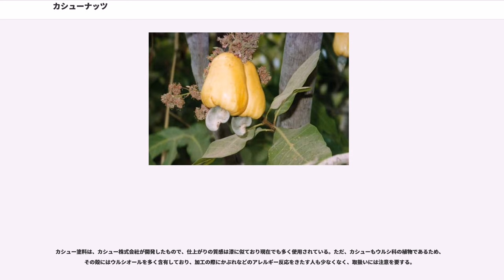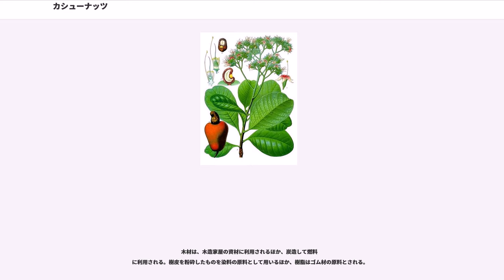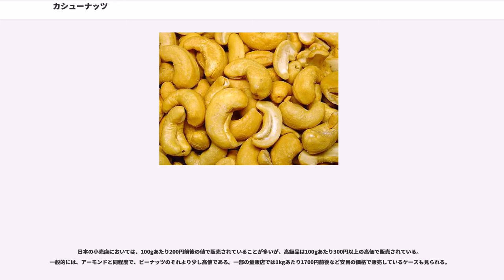カシューナッツ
カシュー（学名: "Anacardium occidentale"、英名: 、葡名: 、和名: カシューナットノキ、"勾玉の木"）は、中南米原産のウルシ科の常緑高木。

その種子はカシューナッツと呼ばれ、食用とされる。アレルギー表示の特定原材料に準ずるものに指定されている。

南アメリカ大陸北部ないし北東部地域、ならびに西インド諸島各域を主な原産地とする、ウルシ科の常緑高木である。学名の"Anacardium"(アナカルディウム)は、ラテン語の"ana"(上向き)と"-cardium"(心臓)の意味からなる造語で、その果実の着果形態が「上向きの心臓」型に見えることから命名された。

充分な耐寒性はなく多雨過湿を嫌う性質で、植生環境としては、適度な降雨量のある熱帯地域ないし亜熱帯地域を好む。

樹幹下部からよく分枝し、成木は樹高8 - 15メートルほどに達する。
世界最大の巨木としては、ブラジル連邦共和国ナタール市近郊ピランジ海岸に所在の樹齢推定117年・枝域約8300m（一般的な成木の約70倍の規模）にも及ぶそれが知られている。

葉は、長径20cmほど・幅径2 - 15cmほどの倒卵形、やや硬く光沢のある全辺縁平滑で、互生する。

花は、約20 - 25cmの花枝の先端に散房群生した花序に、単性花と両性花を混在で1花あたり5 - 15mmほどのものを付ける。花色は、赤味あるいは黄白色を帯びた淡緑色で、花冠には花弁ごとにピンク色の縞模様が見られることが多い。開花時期は、早咲きのもので11月から翌1月、遅咲きのもので1月から3月である。

開花後、およそ2ヶ月から3ヶ月で結実・完熟する。果実は、花托(花柄部分)が肥大して約5 - 12cm程度の洋ナシ形の赤色ないし黄色の果托(果柄部分)を形成し、その先端に灰褐色の殻に覆われた勾玉型の堅果(種子)を付ける。種子は果托の外部先端に付き、果托そのものには果肉のみで種子を含まないため、この部分のことを俗に「偽果」と呼ぶこともある。

後述のとおり、堅果(種子)部、果托部ともに食用とされる。

1580年代以降、原産地の一部である南米大陸北東部地域（現・ブラジル連邦共和国の北西部から北東部）にポルトガル人が進出した際、現地の先住民族たちが話すトゥピ語系言語の当品種の呼称「"acajú"（ゥカジュー）」を、ポルトガル人たちが聞き取ってポルトガル語に外来語「'（カジュー）」として導入したのが語源とされる。その後、さらに転出して英語では「'（カシュー）」と呼ばれるようになった。

ポルトガル人らが、原生していた当種を実用樹として認識し、各地に伝播したのが世界的な普及への始まりである。当初から、樹幹下部からよく分枝して枝を張る当種の特徴を利用して、沿岸部における防風林として植樹されたほか、その果実、特に種子が食用として重用された。1650年代にはインドのゴアに大規模な種子の食用加工工場が造営されて製品が各地に輸出されたことから世界的に有名となった。

堅果(種子)の殻を割り、内部にある仁(「にん」、種子の中身)の部分を取り出したものは、
と呼ばれる。

果肉の部分については、英語でカシューアップル（""）と呼ばれることが多い。

カシューナッツ、カシューアップルとも食用に用いられるが、世界的には食材としてカシューナッツのほうが広く知られている。

原産地のブラジルから、世界各地のある程度の雨量のある熱帯、亜熱帯地域に広がっており、著名な生産国は30を超え、栽培面積は351万ヘクタール程度とされる。

世界では年間200万トン以上が生産され、2005年の生産量順では、ベトナム（83万トン）、インド（46万トン）、ブラジル（25万トン）、ナイジェリア（21万トン）となっている。中国では海南省が主産地となっている。

栽培農家による果実の収穫は、完熟して自然落果したものを手撈で採集するのが一般的である。成木1株につき、およそ10 - 30kgの収穫が見込まれるとされる。収穫した落果は、果肉（カシューアップルの部分）と種子（カシューナッツの部分）を手捥ぎで分離する。果肉は、生食用として市場にあるいは加工用として加工工場に出荷、種子は、そのまま殻ごと生果（生カシューナッツ）として加工工場に出荷する。

生果には、アナカルディウム酸やカルドールなどの刺激成分、また青酸配糖体であるアミグダリンなどの毒物を含むため、食材として用いる場合には、これらの成分の高温加熱による除去処理（い...